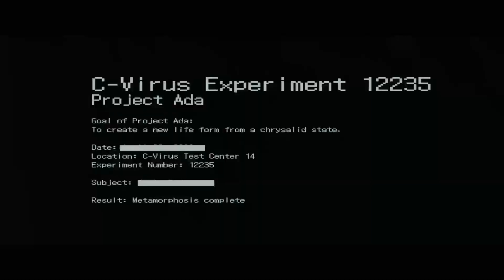Resident Evil 6 Co-op (Ада Вонг) - #5 [Китайские связи]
Кооперативное прохождение игры Resident Evil 6 за Аду Вонг и Агента. Уровень сложности: Кошмар.

Resident Evil 6 сочетает в себе динамичный экшен и напряженную атмосферу жанра survival horror. Вам предстоит вновь увидеться с уже знакомыми героями — Леоном Кеннеди и Крисом Рэдфилдом, а также повстречаться с новичками, среди которых, например, Джейк Мюллер. По мере продвижения по сюжету вы побываете в Северной Америке, восточно-европейском государстве Эдония и китайской провинции Ланшянь.
Вашему вниманию предлагается три независимые, однако тесно переплетенные между собой истории. В каждой из них свои главные герои и каждая предполагает возможность совместной игры. Компанию Леону Кеннеди составит агент правительства США Хелена Харпер. Крис Рэдфилд объединит силы с сотрудником АПБТ Пирсом Нивенсом, а сын знаменитого Альберта Уэскера, наемник Джейк Мюллер, заручится поддержкой дочери ведущих ученых «Амбреллы» Уильяма и Аннет Биркиных — Шерри.
Объединяет героев одно: всем им придется столкнуться с новой угрозой — смертельно опасным и таинственным К-вирусом, способным вызывать невероятные мутации.